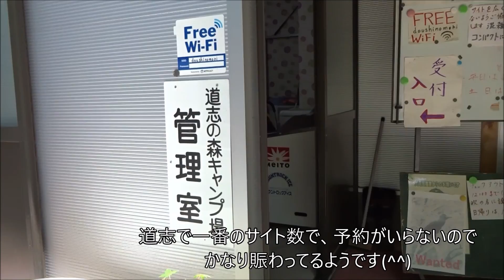20170624 その1 ジムニーで行く 道志の森キャンプ場 到着＆ランチ編